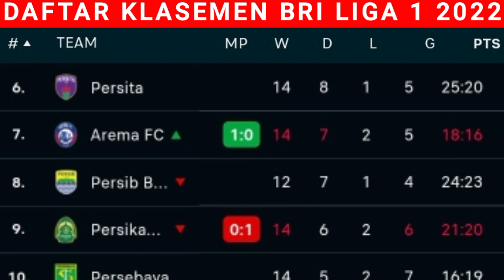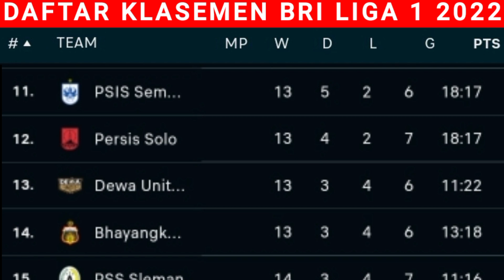HASIL BRI LIGA 1 HARI INI- PERSIKABO 1973 VS AREMA FC-LIVE PERTANDINGAN HARI INI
Hasil Liga 1 Hari Ini -persikabo 1973 vs arema fc- Klasemen Liga 1 2022 Terbaru